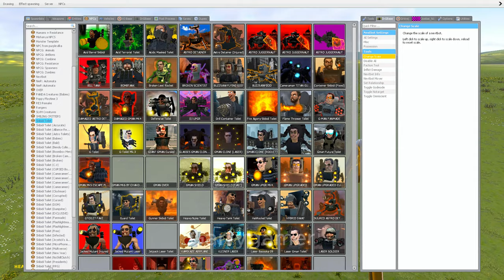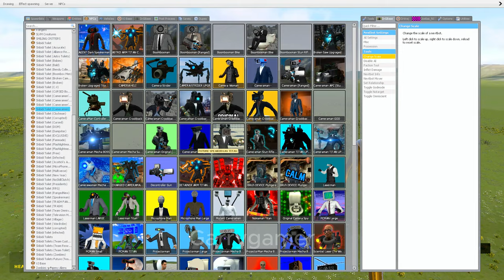Cameraman and Skibidi: A Standoff with No Compromise - INGARRY'S MOD! PAST 29